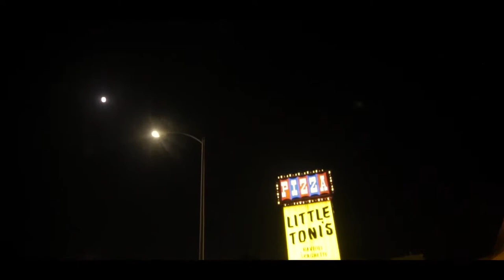Justin stone- Old news (official music video)